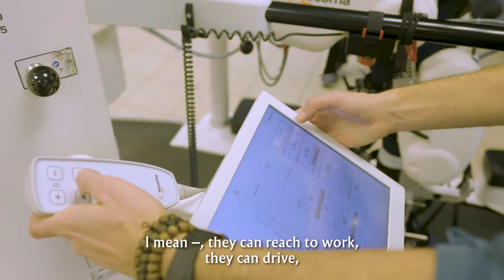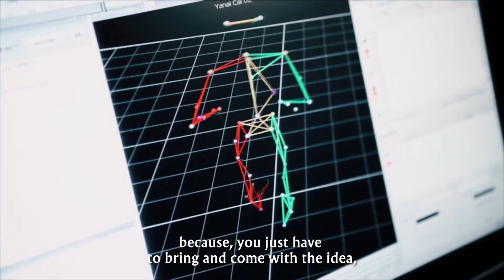Dr Israel Dudkiewicz